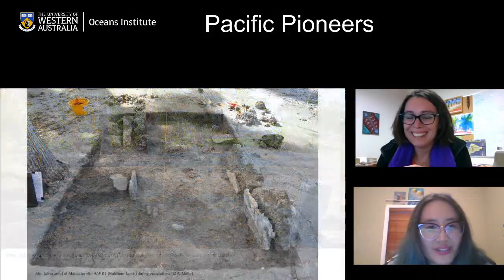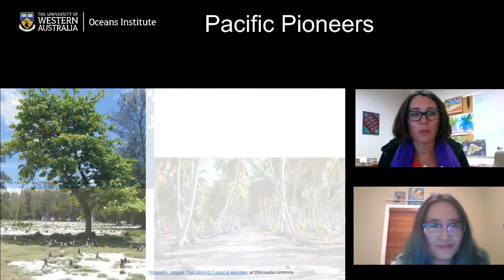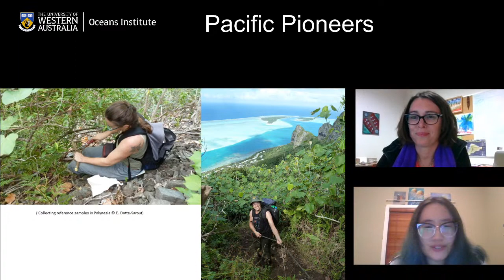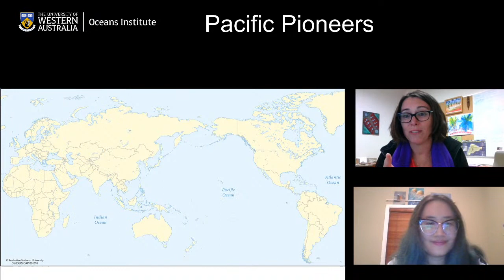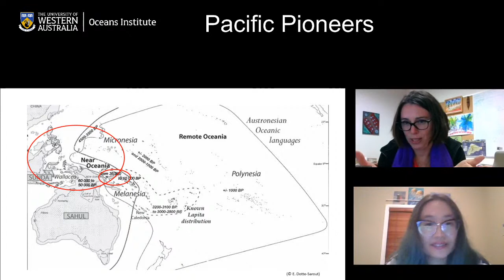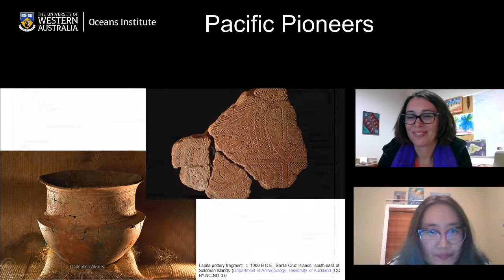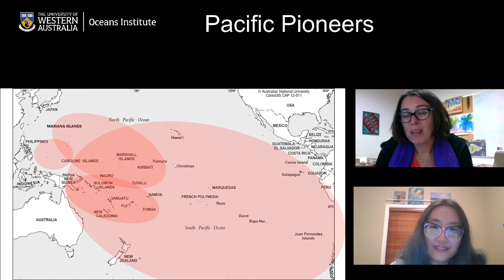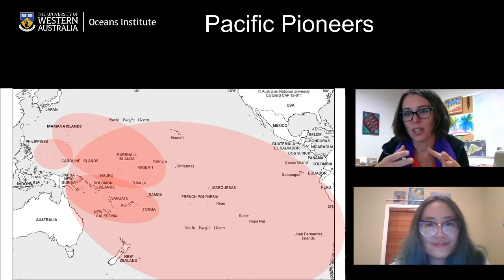Pacific Pioneers | Archaeology in the "Sea of Islands" and the first women in the field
The Pacific Ocean is the largest on our planet and the story of its human exploration and settlement is one of amazing sailing capabilities and co-adaptation between island environments and human populations. This oceanic continent contains more than 25,000 islands, from the large mountainous land of New Guinea to the smallest coral atolls of the Kiribati.

Yet, there is virtually no Pacific island that Oceanians did not visit at some point in history - a people for whom the Ocean was not an empty space of isolation but a ‘Sea of Islands’ to explore and live in (in the famous words of Epeli Hau'ofa). The archaeological exploration of this fascinating past started at the end of the 19th century and the history of its development is an intriguing topic of research in itself; bringing to light the achievements of intrepid characters, stories of cross-cultural encounters and collaborations, but also disturbing legacies linked to racial categorisation and evolutionist thought.

As often in the history of science, Pacific archaeology has long appeared as if only populated by white men pioneering the discipline. This is, however, a common historical bias that Emilie Dotte is addressing through a new research project focusing on the first women who practiced archaeology in the Pacific: rediscovering their stories and their works, ensuring that their legacy is recognised and that they regain their place in the history of science in the largest Ocean of the world.